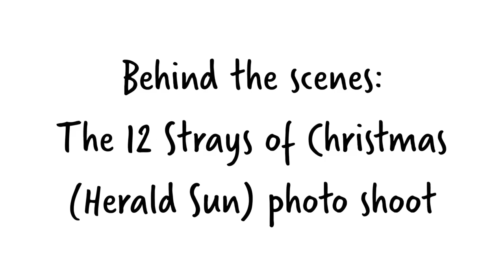Behind the scenes: The 12 Strays of Christmas (Herald Sun) photo shoot | The Lost Dogs' Home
Al, Poppy and Lola had their debut in the Herald Sun for 'The 12 Strays of Christmas'! This is an annual initiative of the Herald Sun to help shelter animals find loving new homes in time for Christmas.

We hope you enjoy this behind-the-scenes footage!

To learn more about Al (ID 1003440), Poppy (ID 1001952), and Lola (ID 1002279)